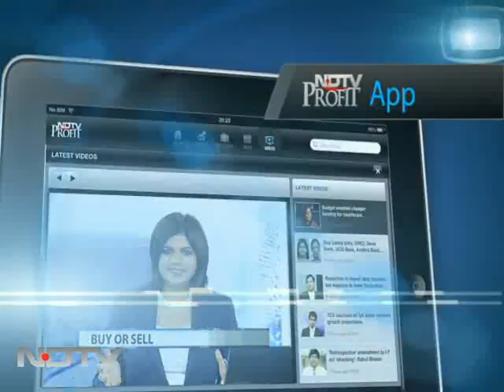Rowdy Akshay wishes new mom Shilpa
Rowdy Akshay, who's soon going to be a dad second time, tweeted his best wishes for new mom and ex-flame Shilpa Shetty and her baby boy.